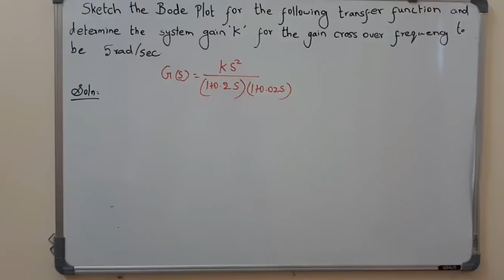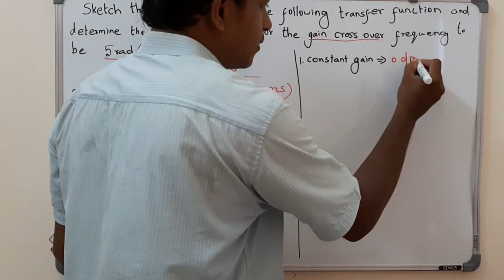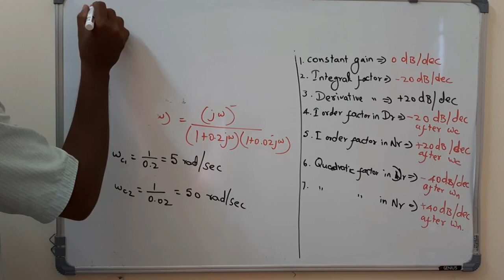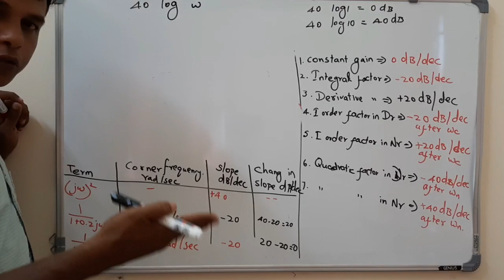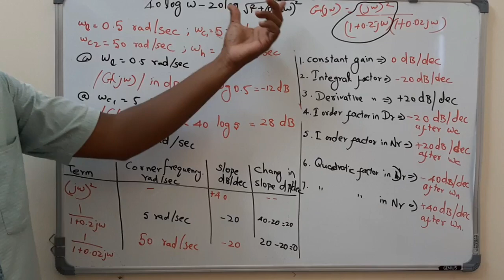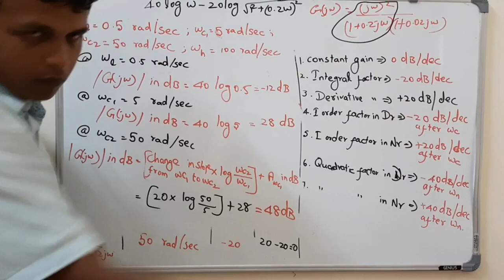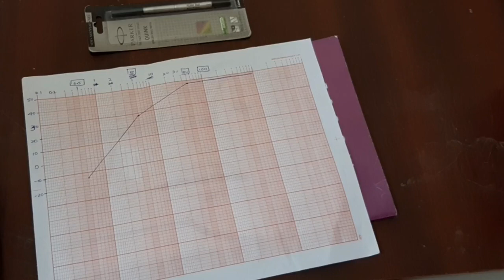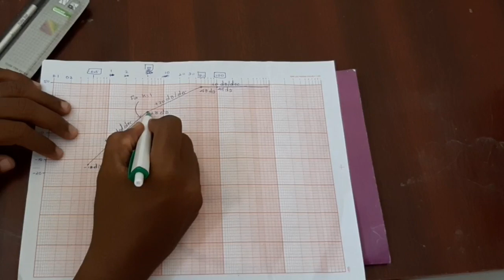BODE PLOT - MAGNITUDE PLOT | ANNA UNIVERSITY PROBLEM SOLVED | TYPE 1 | COMPLETE UNDERSTANDING